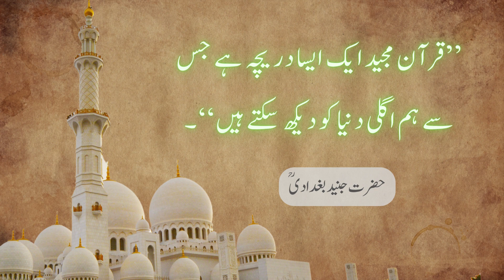Junaid Baghdadi RA Quotes | The Quotes of Junayd Baghdadi RA | Islamic Quotes of Junaid Baghdadi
Junayd of Baghdad (Persian: جُنیدِ بَغدادی; 830–910) was a Persian mystic and one of the most famous of the early Islamic saints. He is a central figure in the spiritual lineage of many Sufi orders.

Junayd taught in Baghdad throughout his lifetime and was an important figure in the development of Sufi doctrine. Like Hasan of Basra before him, was widely revered by his students and disciples as well as quoted by other mystics. Because of his importance in Sufi theology, Junayd was often referred to as the "Sultan".

This video is quotes from Junayd Baghdadi RA. This quotes compilation is made of his best quotes and me & Andooz hope that these motivational quotes can make you think about many things in your life. Junayd Baghdadi's quotes are definitely worth your time.